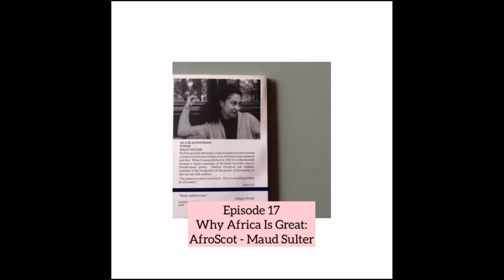Afro-Scot Episode 17: What Makes Africa Great - AfroScot - Maud Sulter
Welcome to the Afro-Scot podcast where I talk about the African Culture to encourage Africans to love themselves and for Scots to understand our culture. This way we have a better understanding of each other!

Song:
Crystal Waters - Gypsy Woman (She's Homeless)
The Jones Girls - Nights Over Egypt

I don't own the photo/artwork or recordings of Maud Sulter.